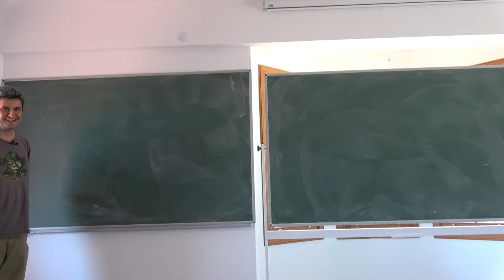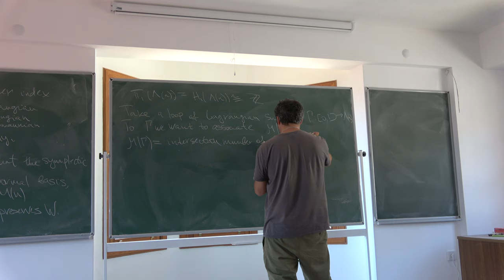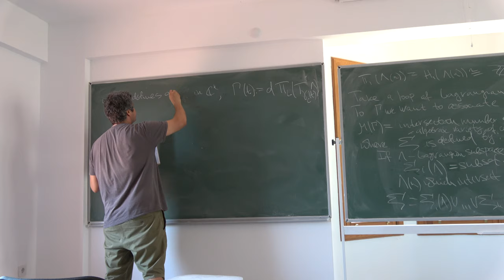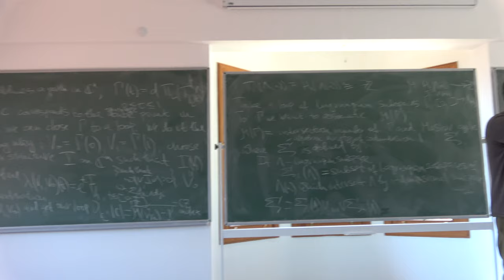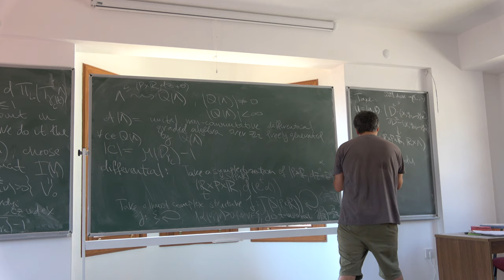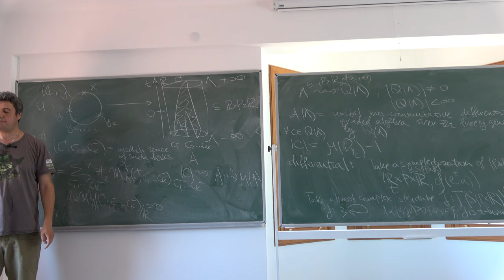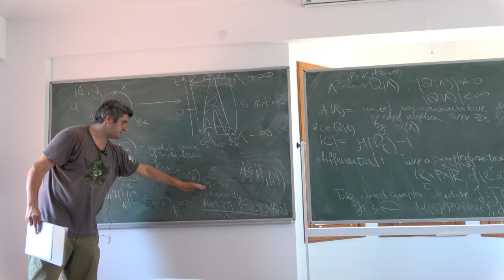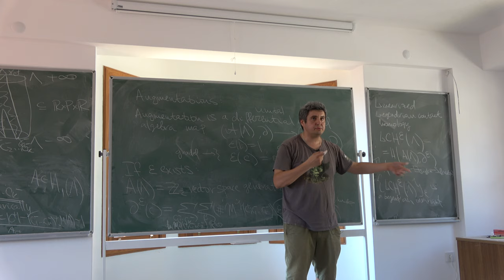Roman Golovko: On Legendrian submanifolds and exact Lagrangian cobordisms - Part 4/5 (GGTI-2019)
A mini course series by Roman Golovko during Summer Workshop 2019.